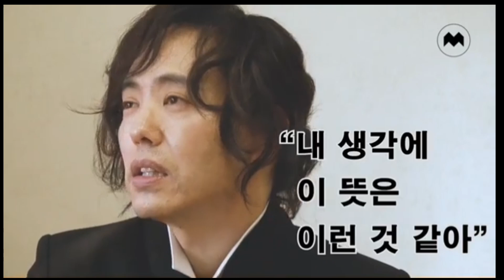모비딕북♡♡ 양준일( maybe 너와나의 암호 ) 서평 릴레이